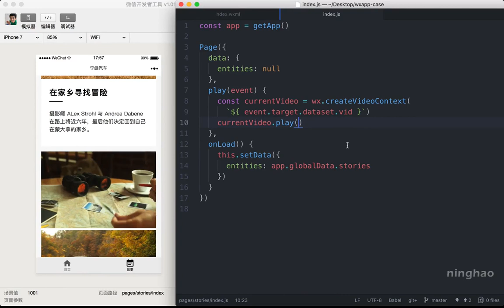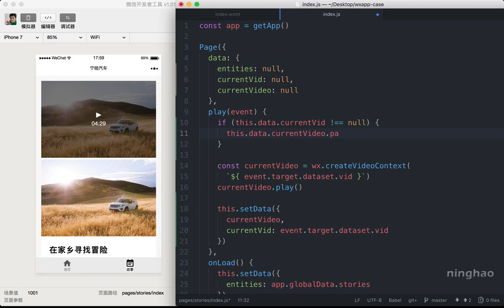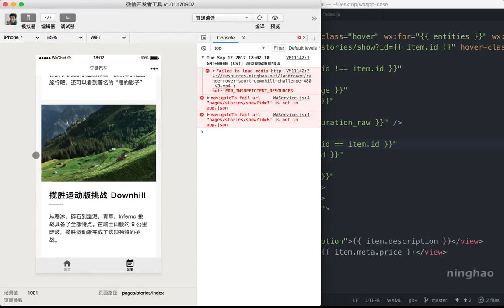企业级微信小程序精品开发实战课 71 71 同时只能播放一个视频